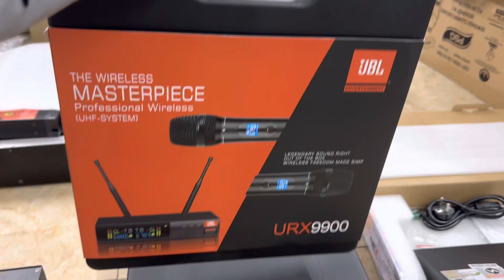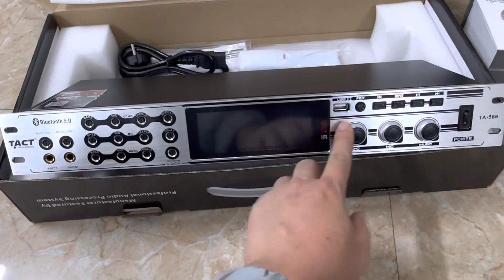Thanh lý hàng nâng cấp của khách, đẩy vang mic Lh 0916957808